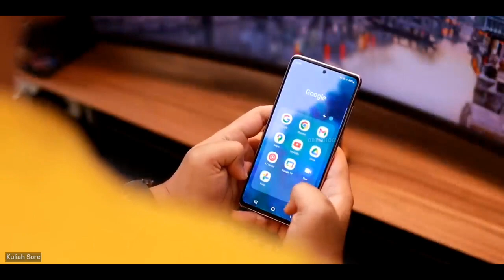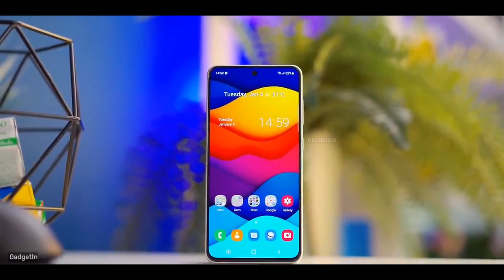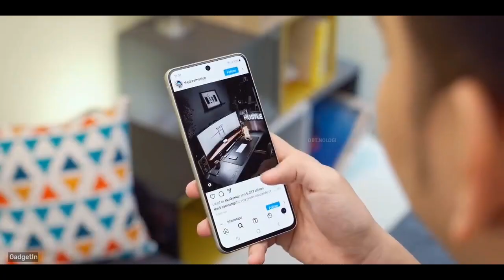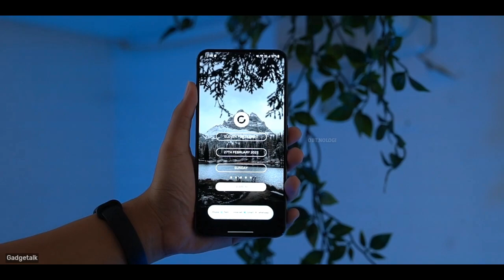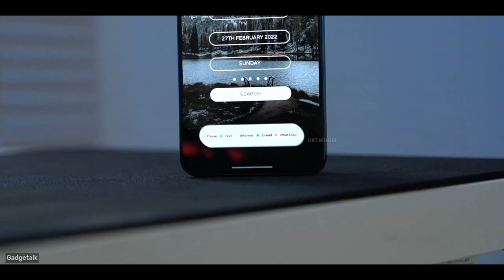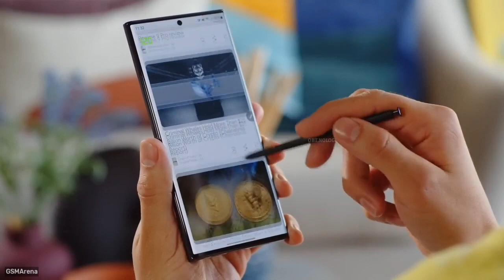TURUN HARGA SAMPE JUTAAN!! 5 HP SAMSUNG GALAXY S SERIES TURUN HARGA TERBARU || FEBRUARI 2023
Setiap ada seri terbaru dari sebuah smartphone biasanya seri lamanya akan mengalami penurunan harga, tak terkecuali pada samsung seri s. perilisan samsung galaxy s23 series membuah seri pendahulunya mengalami penurunan harga sampai jutaan. penasaran ponselnya apa saja?

Link Pembelian
Shopee
1. -
3. -
Tokopedia
1. -
3. -
Note: Harga bisa berubah sewaktu-waktu
Chapter:
0:00 Opening
0:52 Samsung S20 FE
2:06 Samsung S21 FE
3:17 Samsung S21 Ultra
4:34 Samsung S22 Plus
5:35 Samsung S22 Ultra
6:57 Closing